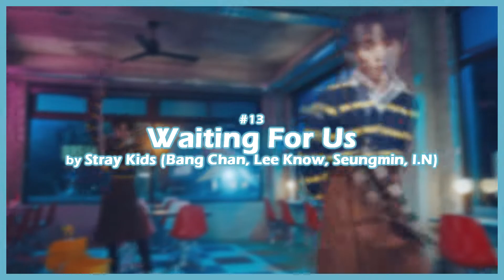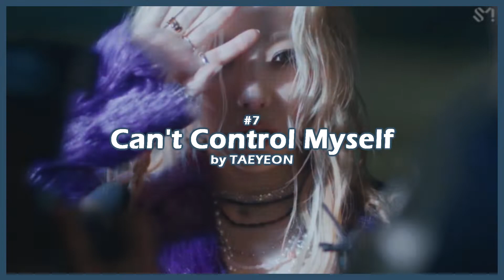my top 25 kpop songs of 2022 so far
INFO
Name: Anna/Anya
Age: 21 years old
Country: Russia

    FACTS
Kpop fan since August 23, 2020
Ult groups: BLACKPINK, Stray Kids
Semi Ult groups: ITZY, (G)I-DLE
Group I stan: Xdinary Heroes
Special attention: BTS, RM, Jin, TWICE, BIGBANG, STAYC, G-DRAGON as sololist, JEON SOMI
YGfamily, JYPnation stan

I don't own scenes or music. Only editing.